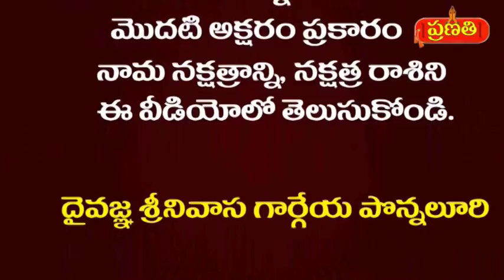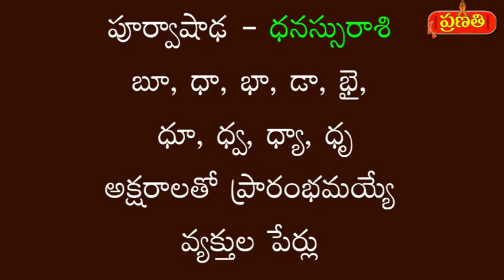Starting Telugu Letters for the Names of Dhanu Rasi Natives